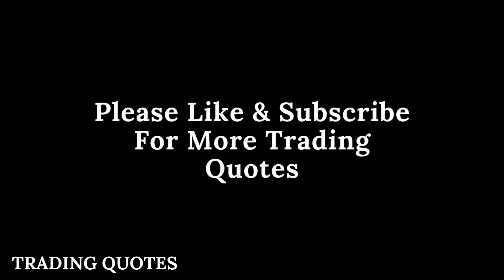A truly successful trader has got to be involved....... Bill Lipschutz@Trading Quotes #03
What are trade quotes?,
How do you motivate a trader?,
Is trading is a skill?,
How can I succeed in trading?,
Can trading Make You Rich?,
Why is trading so difficult?,
What are good quotes?,
What are famous sayings?,
What is a quote example?,
What are the best inspirational quotes?,
What motivates you to become a trader?
Is trading a good career?
Do you need math for trading?
Is trading a skill or luck?
How is math used in trading?
What is this forex trading?
What does motivation mean in psychology?

Benjamin Graham's book

benjamin graham quotes,
benjamin graham,
top benjamin graham quotes,
benjamin graham quotes in english,
benjamin graham quotes on investment,
quotes,investing,
intelligent investor, Alexander e
value investing,
warren buffett
Tradingquotes
trading quotes psychology,
forex trading quotes,
trading quotes funny,
patience in trading quotes,
trading quotes wallpaper,
discipline trading quotes,
short trading quotes,
binary trading quotes,